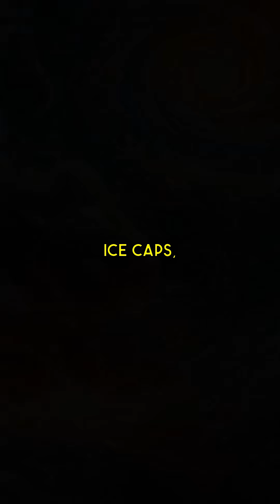What If Jupiter Ignited? Gravitational Shifts & Climate Impact Explained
What if Jupiter, the gas giant of our solar system, ignited as a star? In this thought-provoking exploration, we delve into the profound impact such a transformation would have on the gravitational dynamics of our solar system. The resulting increase in mass and energy output could destabilize planetary orbits, creating highly elliptical paths and posing risks to satellites and life on Earth.

We examine how surging radiation levels could disrupt atmospheric patterns, leading to extreme weather changes, and the potential consequences of polar ice caps melting due to the heat of a "second sun." Discover how prolonged daylight hours and altered growing seasons would challenge agricultural practices and reshape ecosystems worldwide. Join us as we navigate the unprecedented opportunities and challenges humanity would face in adapting to a radically transformed climate and environment.